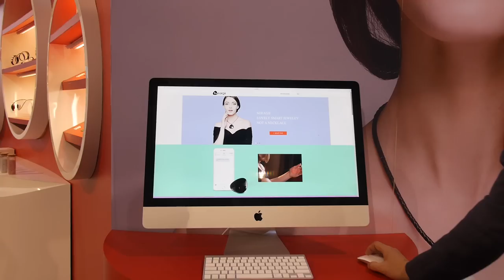Smart Necklace Projector Lövepac Miragii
Miragii is smart Ceramics jewelry and it is 1st wearable necklace that can project your mobile phone information to your hand, pick up in-coming call in an unique way. It is use the special ceramics like dental teeth.